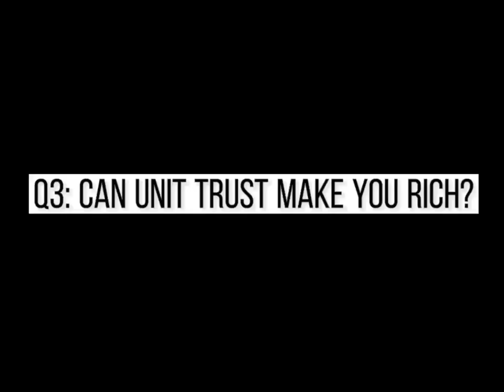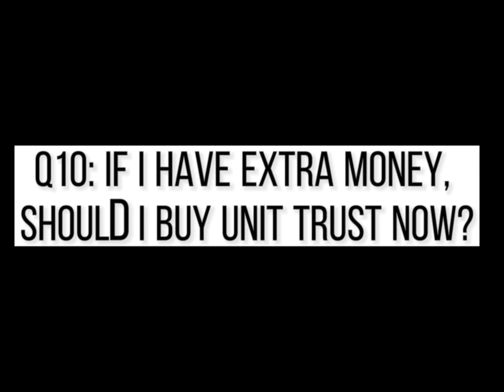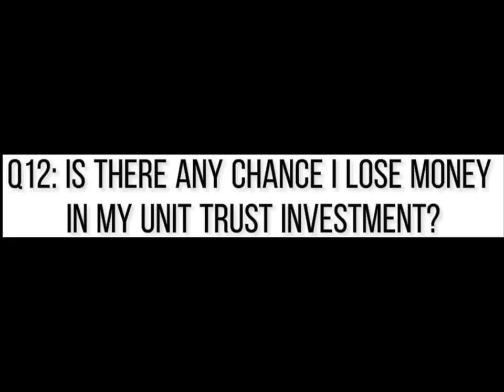INVESTMENT MANAGEMENT INTERVIEW BY CANDY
This is the interview about the topic of Investment in Unit Trust, which is guided by our lecturer Mr. Firdaus.
And the interviewer is Candy Fang Hui,
The interviewee is Michael Liew